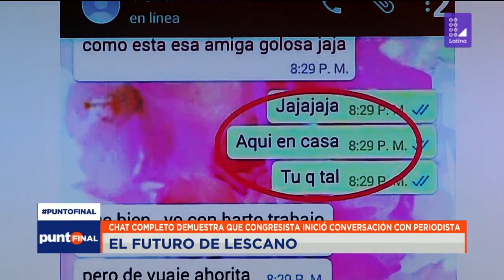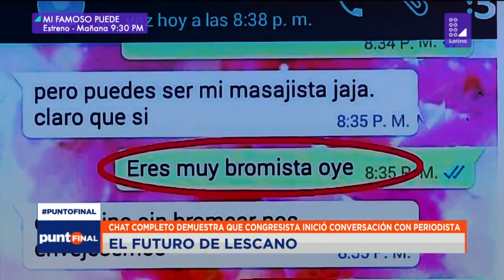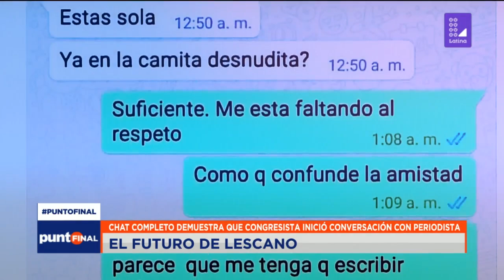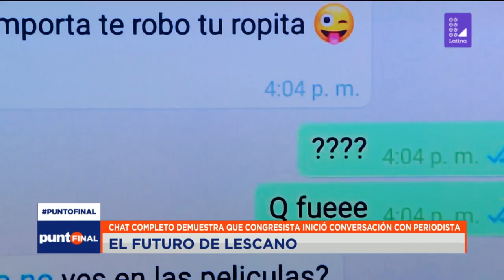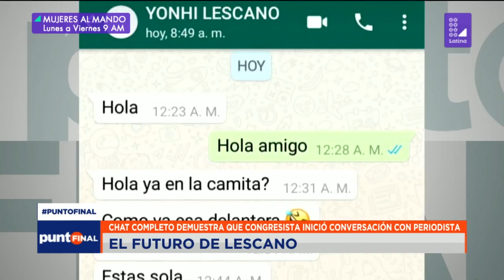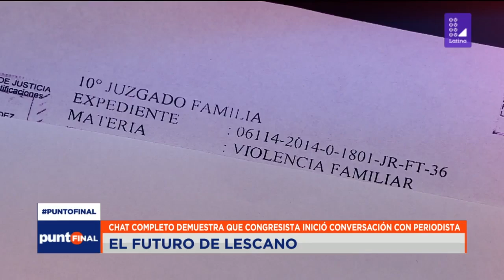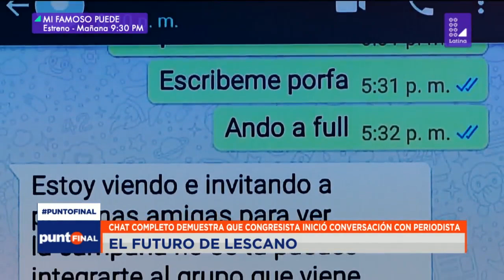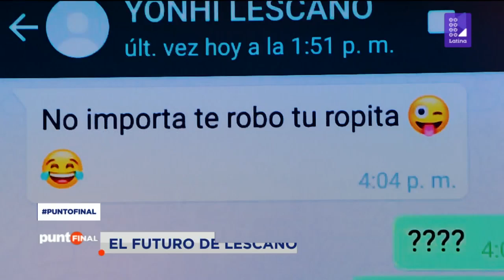Chat demuestra que Yonhy Lescano inició conversación con periodista | Punto Final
PuntoFinal | La Fiscalía y la Comisión de Ética abrieron investigaciones contra el congresista Yonhy Lescano, que ser víctima de un complot.